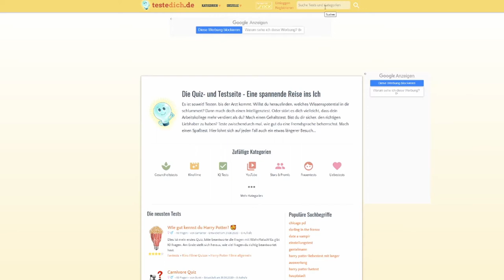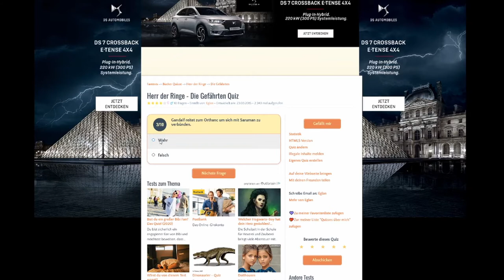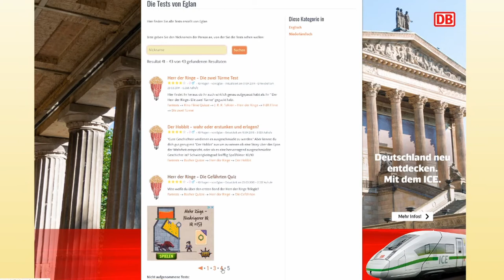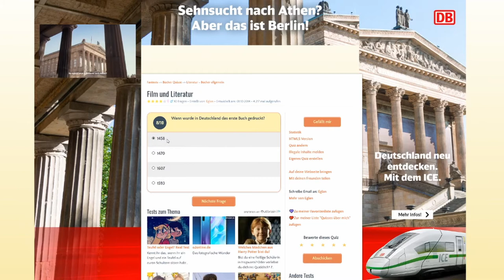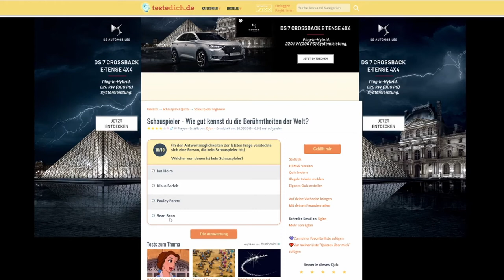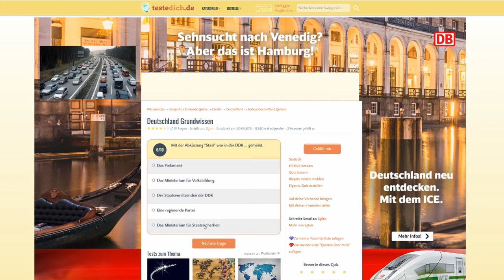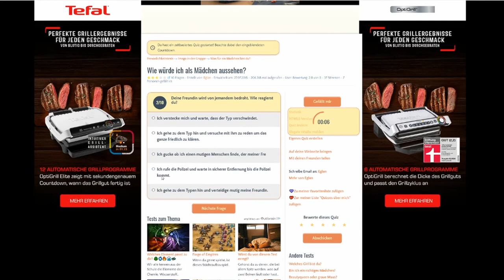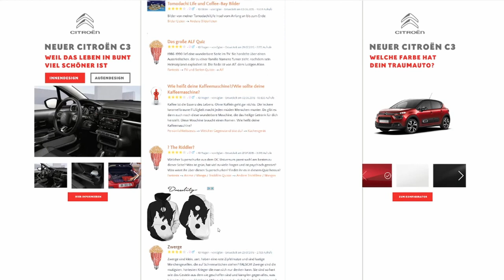Ein rätselhaftes Geburtstags-Spezial | testedich - meine Quizes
Ein rätselhaftes Geburtstags-Spezial

Der Zwerg hat schon wieder Geburtstag. Zu seinem großen Tag möchte er euch ein Geschenk machen. Dieses Video. Auf Testedich.de machen wir gemeinsam mal ein/zwei Quize von einem ominösen Eglan.